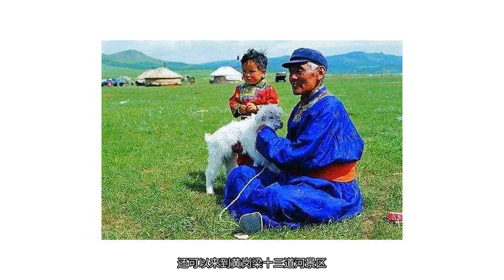离北京最近最美，陪您一起去看内蒙古大草原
克什克腾，